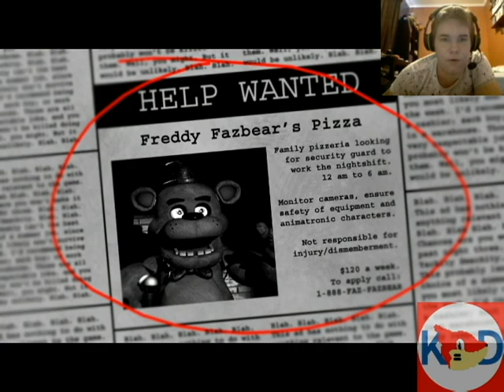Five Nights at Freddy's Part 1 Confidence is overrated